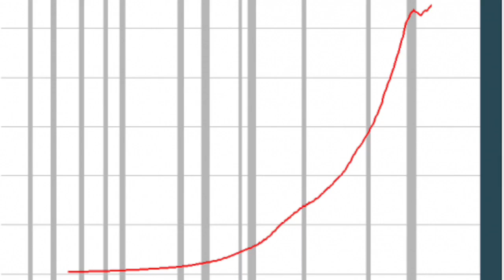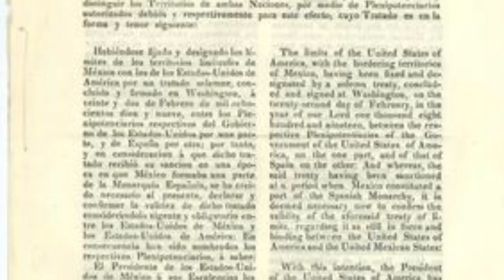Texas Annexation by Leo Acevedo